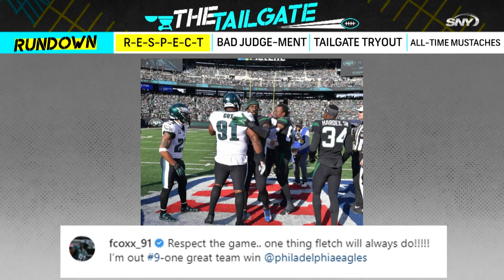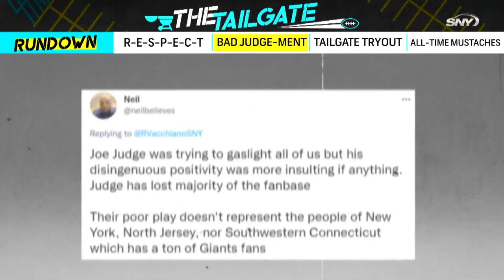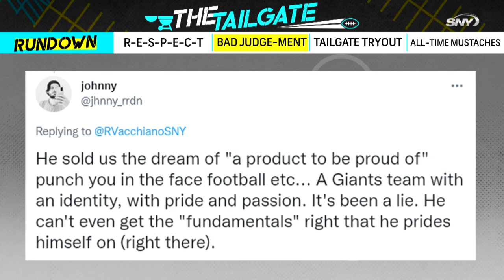Jets or Giants: Who'd you rather be a fan of right now? | The Tailgate | SNY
On our Week 14 episode of The Tailgate sponsored by @verizon, SNY NFL Insider Ralph Vacchiano and Michelle Margaux are joined by SNY Jets Analyst Leger Douzable to discuss Leger's reaction to C.J. Mosley's comments on the Jets not being respected by their opponents. Leger also reacts to Joe Judge's oddly optimistic comments after Sunday's loss and his impressions of Judge's coaching style in general. The crew debates whether it's better to be a Jets fan or a Giants fan right now and Michelle tries out for the Jets always-open Kicker position.

About The Tailgate:
The Tailgate is SNY’s digital football series that focuses on conversations fans are having across social media along with press conferences with players, coaches and insiders.